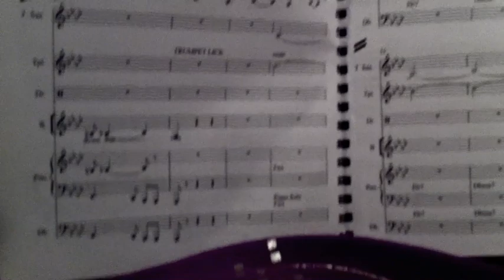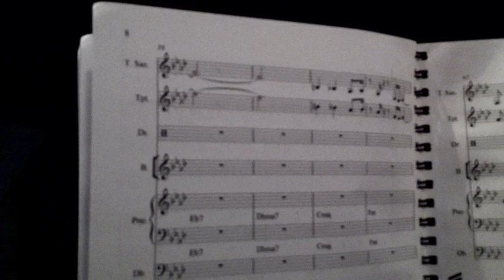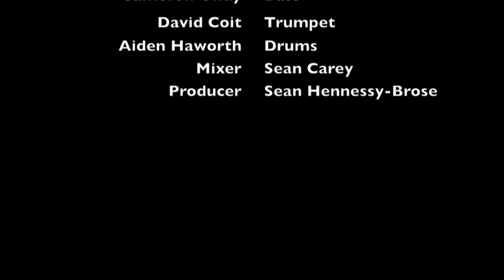Who's Frank Short Film 1